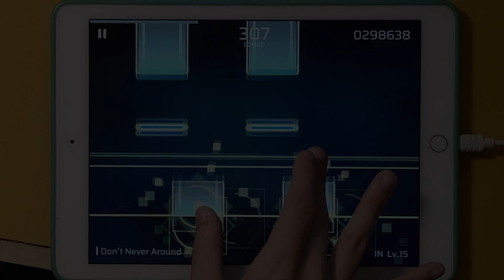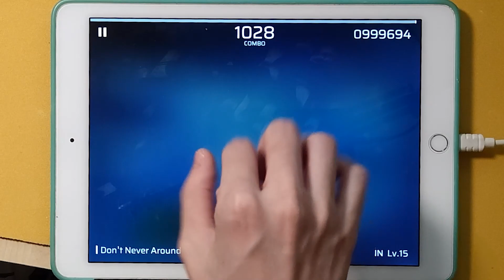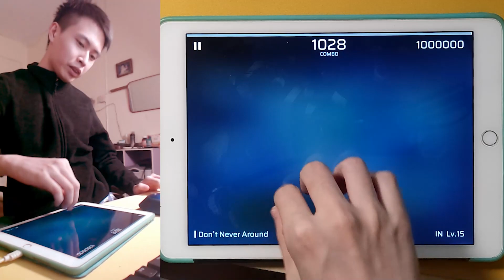This song could possibly be the HARDEST Lv.15 if play with ONE HAND...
gay note pattern for one hand... RAGE clap after AP...